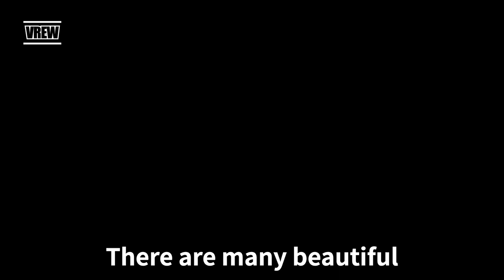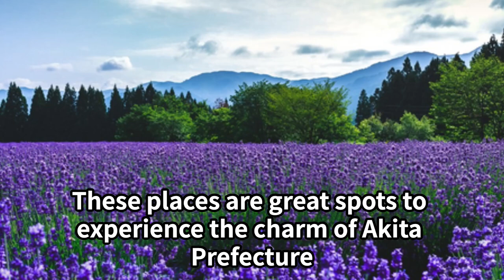【Travel】Recommended Tourist Attractions in Akita【Japan】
1. Kubota Castle Osumi Tower
This is the ruins of a castle in Chiaki Park in Akita City.

2. Akita City Folk Performing Arts Traditions Museum
This museum exhibits local folk events such as the Akita Kanto Festival and the Tsuchizaki-ko Hikiyama Festival.

3. Akita City Omoriyama Zoo
Nicknamed "Milve," this zoo is a municipal zoo in Akita City.

4. Akita City Tourist Information Center
This facility provides tourist information.

5. oga peninsula
This is a place where beautiful scenery and wildlife can be seen. The famous Namahage Museum is also located here.

6. Kakunodate
Kakunodate is a beautiful town with samurai residences built in the 17th century.

7. Akita Dog Museum
This museum is a place where visitors can learn about the history and culture of Akita dogs.

8. lake Tazawa
Lake Tazawa is one of the deepest lakes in Japan and is surrounded by beautiful nature.

9. Shirakami Sanchi
This mountainous area is rich in nature and is registered as a World Heritage site.

10. Yuri Honjo City
This city offers historical buildings and beautiful scenery.

These places are great spots to experience the charm of Akita Prefecture. Please check the latest information on each facility before visiting.